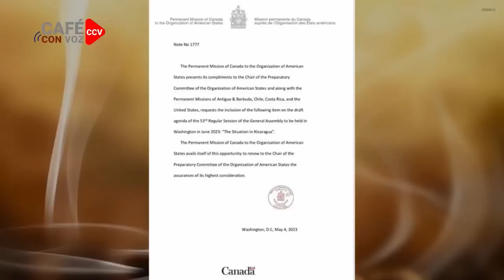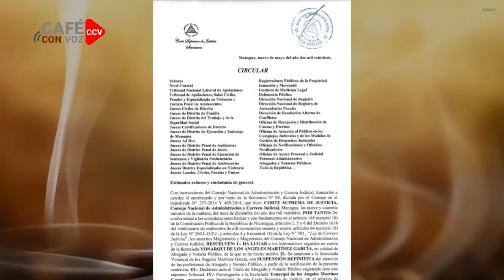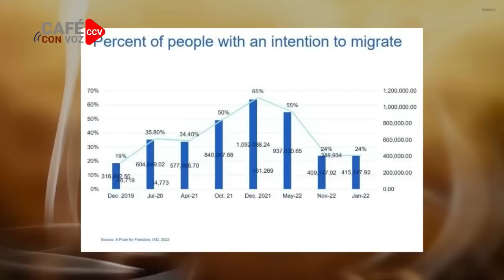CAFE CON VOZ | EN CONTEXTO CON LUIS GALEANO 09 DE MAYO 2023